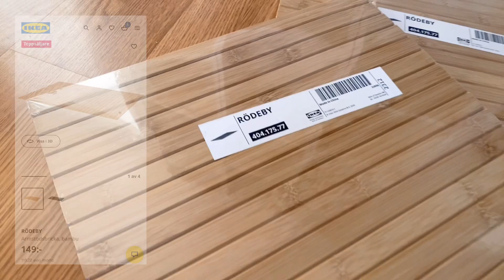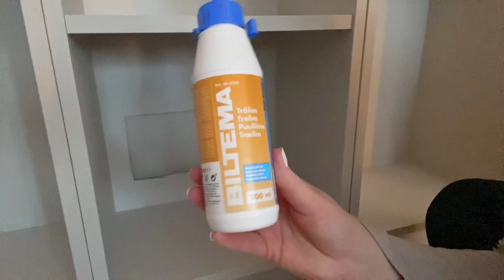IKEA BILLY BOKHYLLA HACK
Jag har köpt 3 st smala Ikea Billy bokhyllor på blocket för 100:-/st som jag gör om och målar i samma färg som väggfärgen, färgen heter Koala och kommer från Rusta.